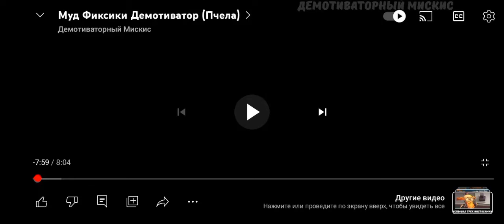Reaction to Demotivators (The Fixies - The Bee)